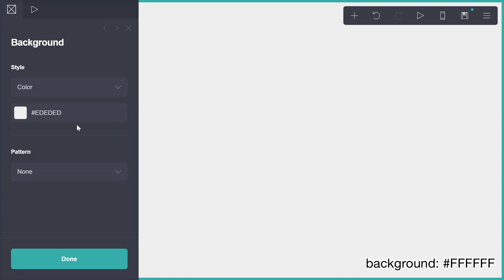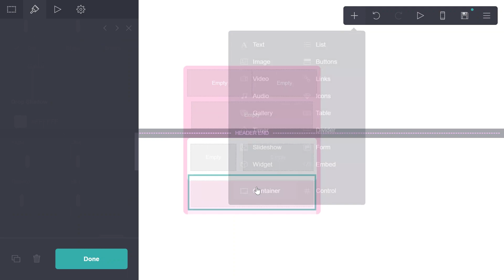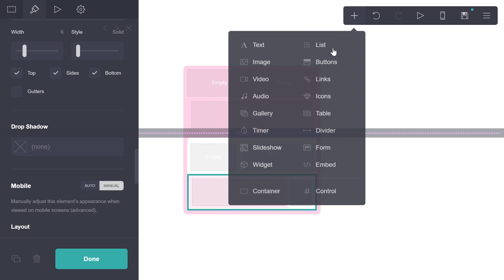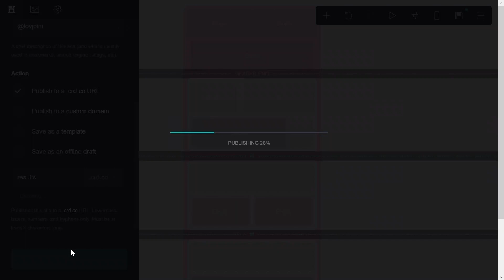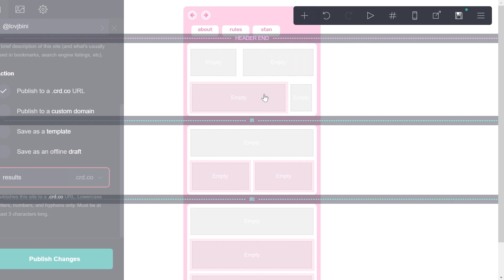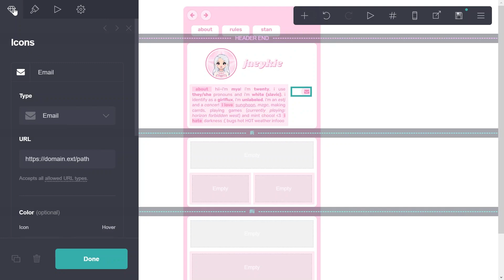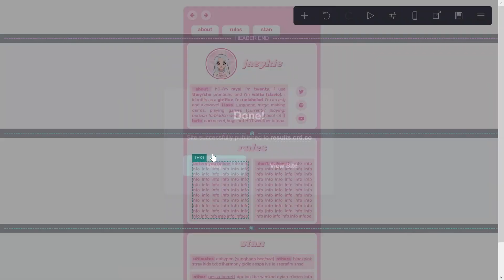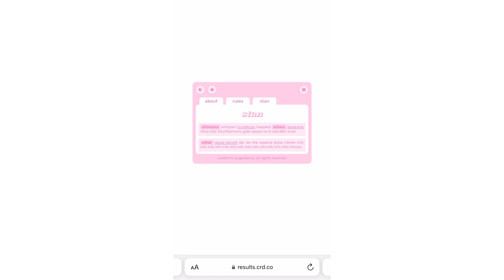cute pro-looking carrd tutorial — © angeidiarys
timestamps:
0:00 - intro
0:07 - elements
13:37 - pc results
13:55 - mobile results

© angeidiarys – tutorial by @lovjbini (put this in the description!)

reference carrd (keep in mind that it's just a web archive and it won't show every element!)